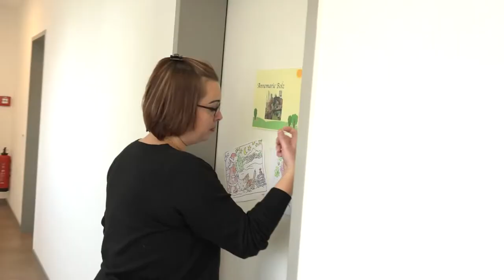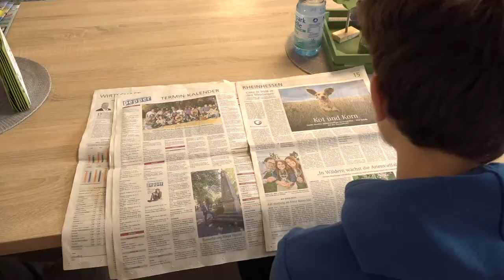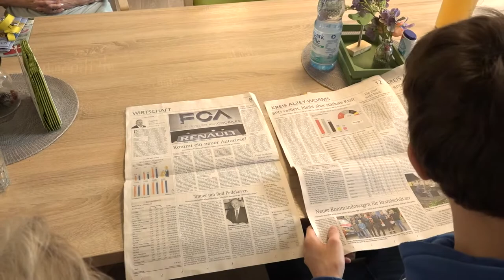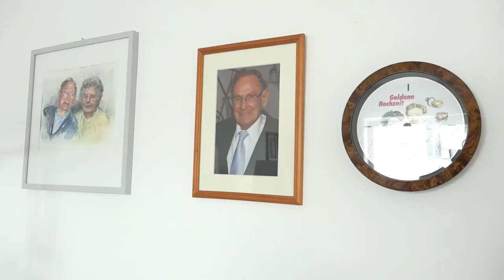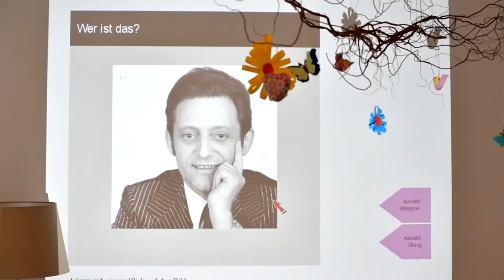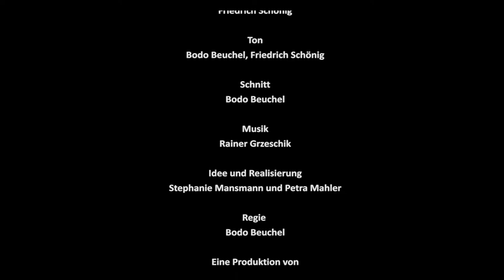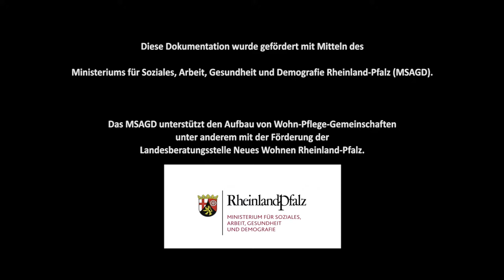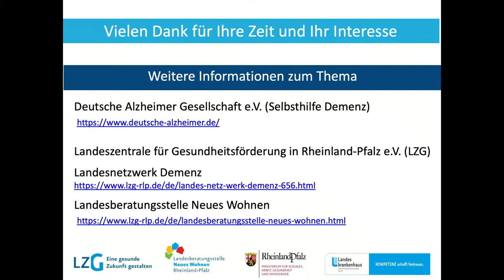Du gehörst zu uns - Eine Wohnpflegegemeinschaft stellt sich vor - Filmpremiere und Diskussion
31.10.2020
Der Dokumentarfilm "Du gehörst zu uns" schildert den gemeinsamen Alltag der Bewohnerinnen und Bewohner in einer Wohnpflegegemeinschaft und zeigt auf, wie die Umsetzung dieser Wohnform gelingen kann. Im Anschluss an den Film folgt eine Gesprächsrunde.

Mit einem einleitenden Grußwort von Staatsministerin für Soziales, Arbeit, Gesundheit und Demografie Sabine Bätzing-Lichtenthäler.

Deutsche Alzheimer Gesellschaft e.V. (Selbsthilfe Demenz)

Landeszentrale für Gesundheitsförderung in Rheinland-Pfalz e.V. (LZG)  Landesnetzwerk Demenz